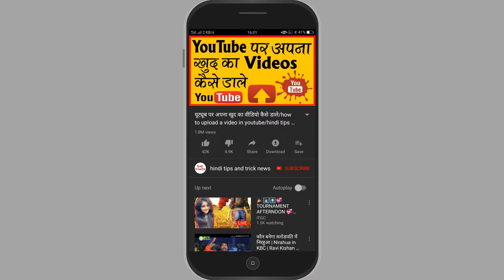भारतीय महिला बॉडी बिल्डर जिनसे विदेशी भी घबरा रहे हैं || Indian Female Bodybuilding